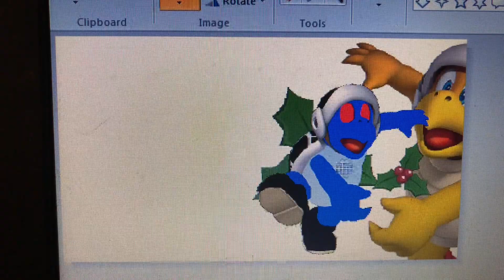Dark Mistletoe Bro Says Yes Berry Bro/Grounded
Dark Mistletoe Bro: Lee, Crying Voice: Kerem
Mistletoe Toe Bro: Tom